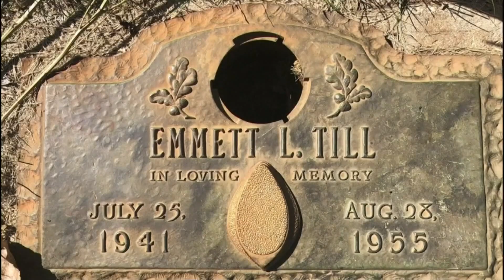Woman whose accusation led to lynching of Emmett Till dies at 88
The white woman whose claims of improper advances led to the brutal lynching of 14-year-old Emmett Till in 1955 has died.

Carolyn Bryant Donham died Tuesday night in Westlake, Louisiana, according to a death report filed Thursday in Calcasieu Parish Coroner’s Office in Louisiana.

Donham, 88, was suffering from cancer and was receiving hospice care at the end of her life, according to Mississippi Today.

In 1955, Till had traveled south from Chicago to visit relatives in Mississippi in August 1955. Donham accused him of making improper advances on her at a grocery store in the small community of Money. A cousin of Till who was there has said Till whistled at the woman, an act that flew in the face of Mississippi’s racist social codes of the era.

Evidence indicates a woman, possibly Donham, identified Till to her then-husband Roy Bryant and his half-brother J.W. Milam, who killed the teenager.

Weeks after Till’s body was found, Roy Bryant and Milam were tried for murder and acquitted by an all-white jury. Months later, the men confessed in a paid interview with Look magazine.

The torture and killing of Till in the Mississippi Delta became a catalyst for the civil rights movement after his mother insisted on an open-casket funeral in Chicago and Jet magazine published photos of his mutilated body.